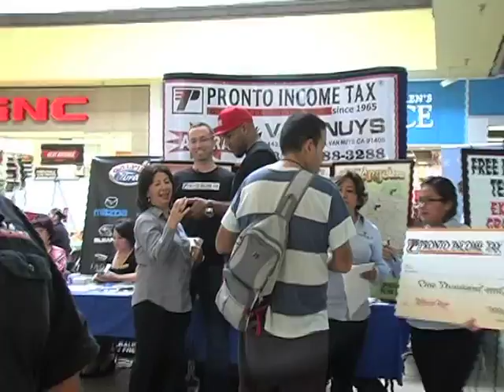Casimiro "Jesse" Peña de Pronto Income Tax Dando Gracias a Su Clientes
En este video el preparador de impuestos Casimiro "Jesse" Peña de oficina Monrovia de Pronto Income Tax da la gracias a los clientes que refieren otros clientes a Pronto Tax...por eso vivimos.